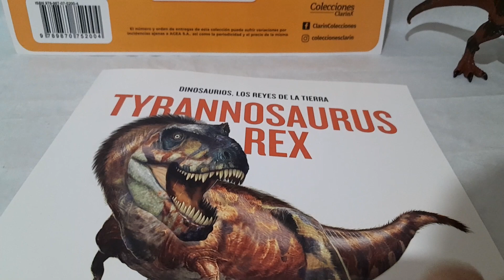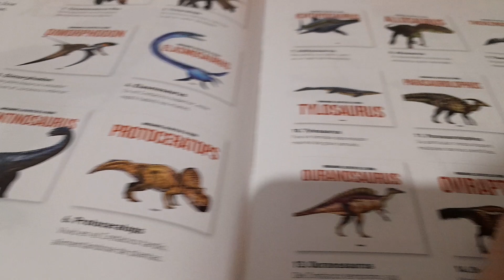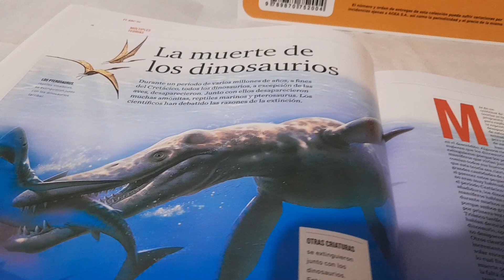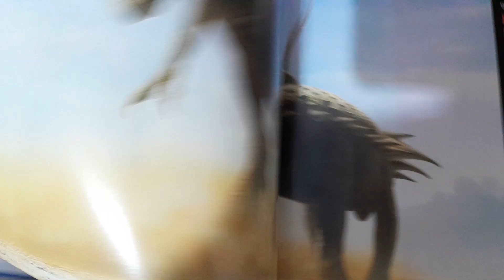La Revision #27 t rex Dinosaurios asombrosos Clarin 2023